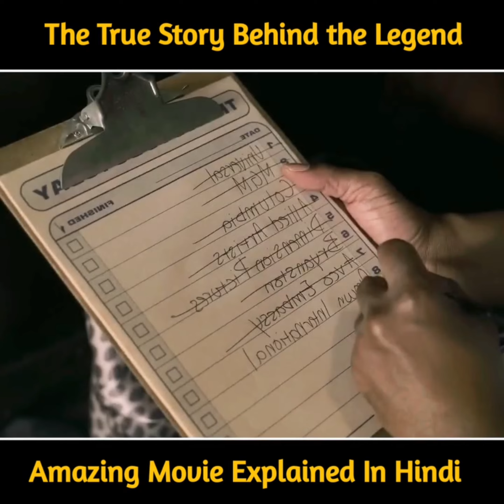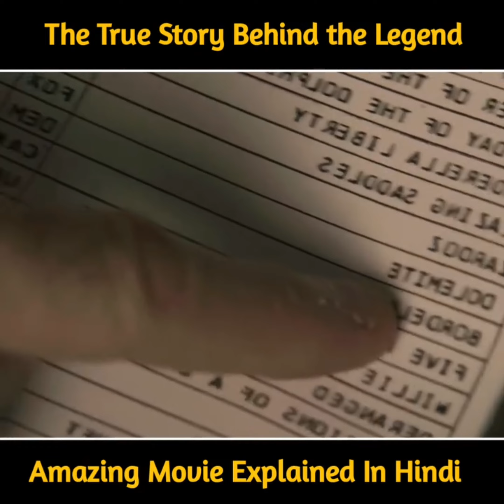(हिंदी में) The True Story Behind The Legend Movie Super Explained In Hindi